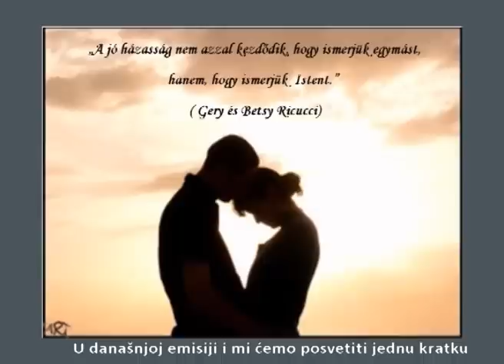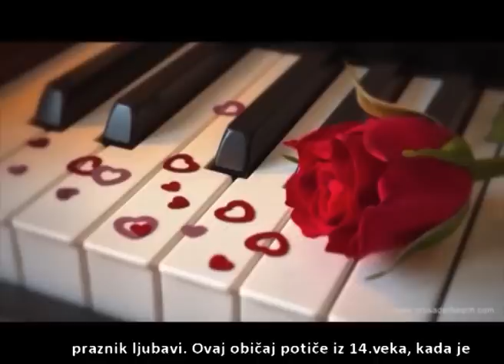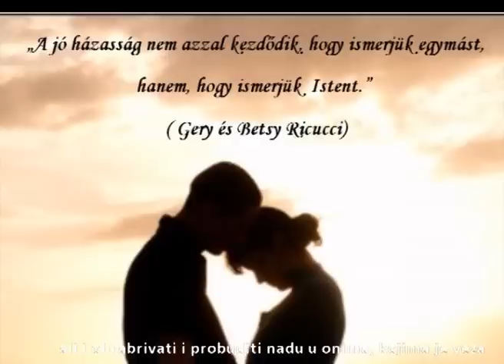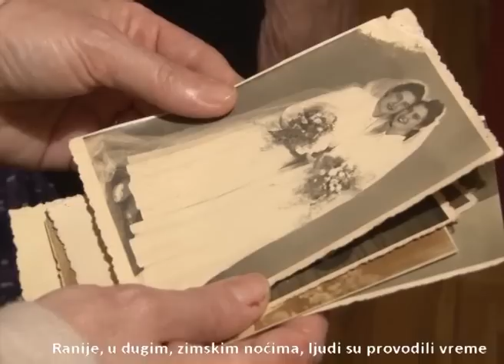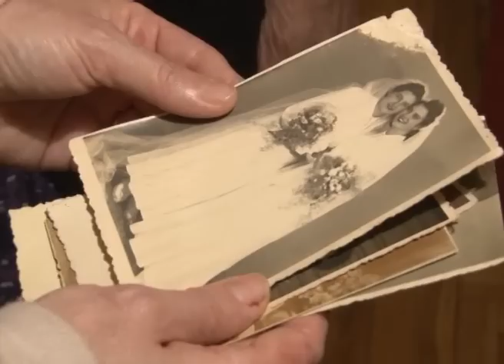Magyar Percek - 582. adás - 2014.02.13.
1. Mai  adásunkban mi is kedveskedünk egy rövid összeállítással a szerelmeseknek, jegyeseknek és ifjú házasoknak, hiszen Szent Bálintot ezek védőszentjeként említik az írások.

Ám ez alkalommal nem csak az ifjú szerelmesekről és házasokról emlékezünk meg. Ugyanis, február 9. és 16. között tartják meg Magyarországon, de más országokban is, a házasság hetét, így erről is szó esik rövid mellékletünkben.

2. Műsorunk folytatásában a hertelendyfalvi Kovács Máriával készült beszélgetést mutatjuk be kedves nézőinknek, amelyben az elmúlt idők emlékeit idézi fel családi és közösségi életéből.